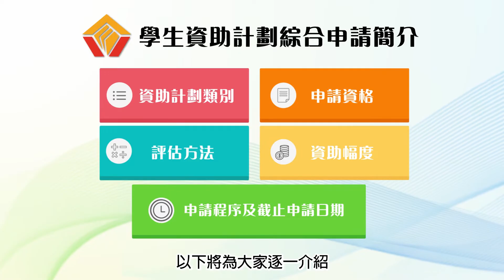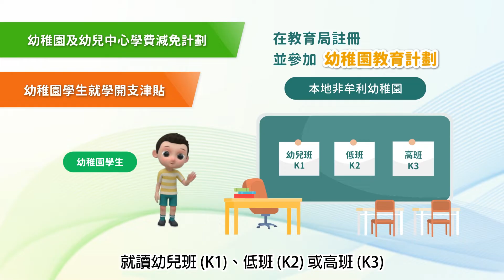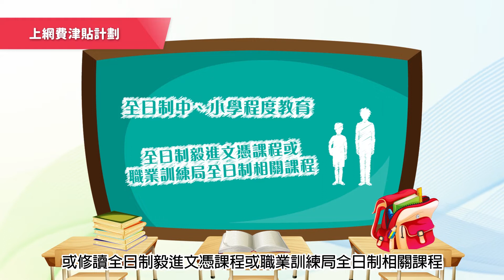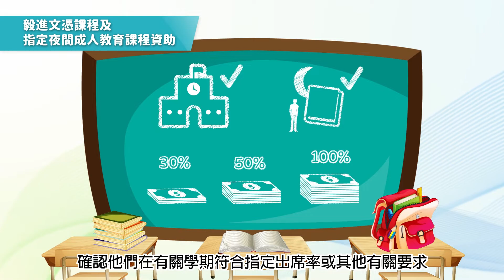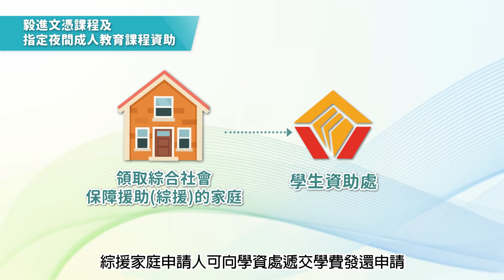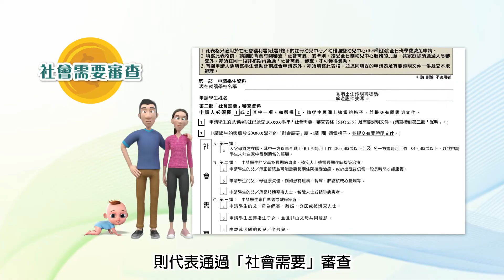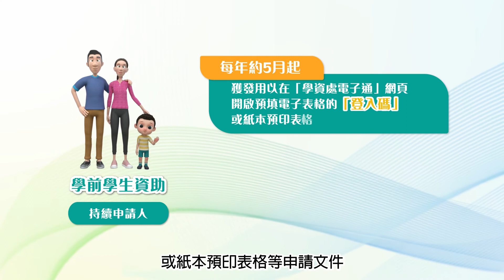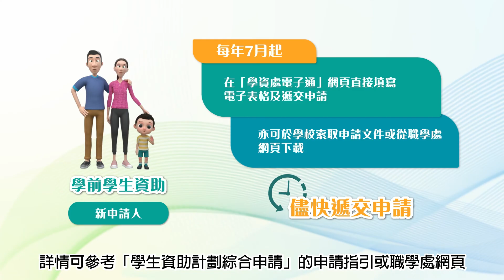學生資助計劃綜合申請簡介